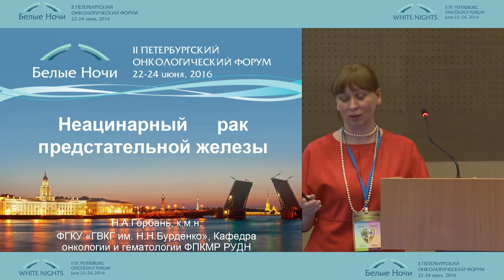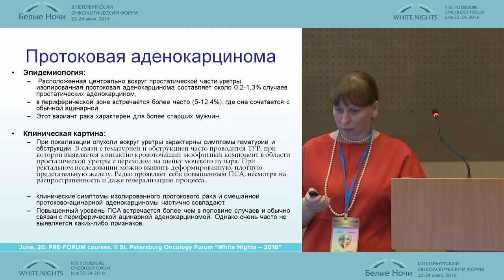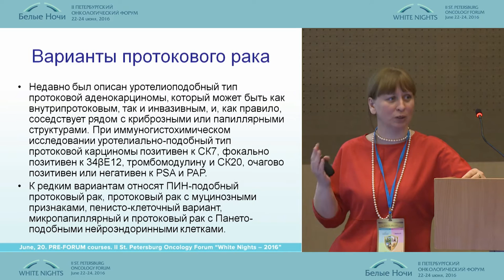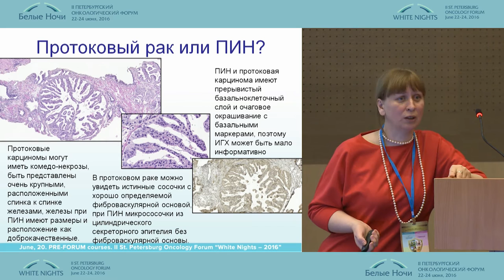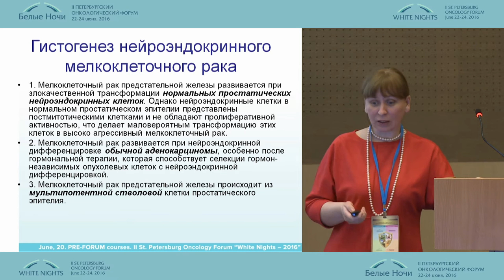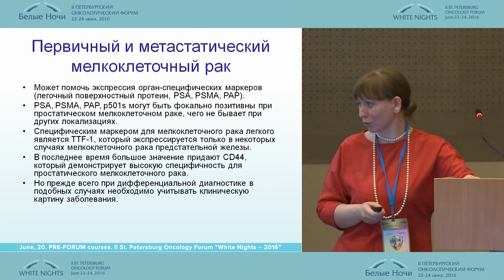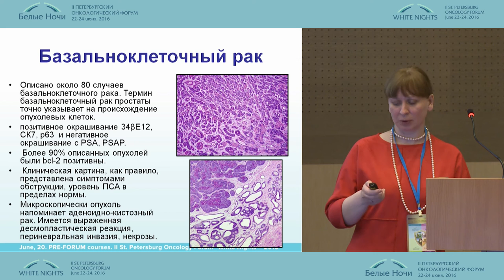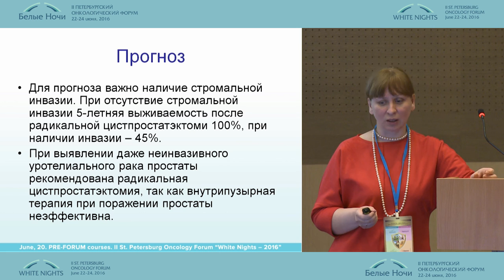Неацинарный рак предстательной железы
Нина Андреевна Горбань/Москва